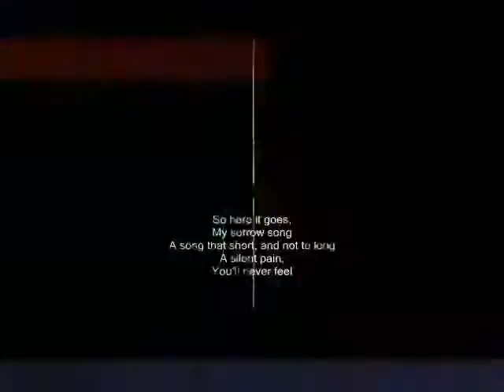long ,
do.
do so
Money is an excellent servant, but the host
very bad.